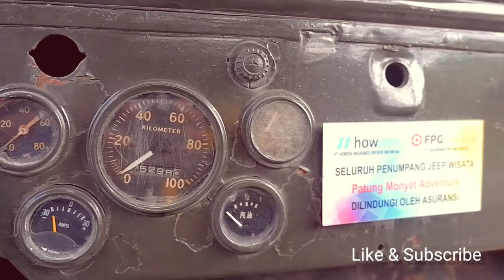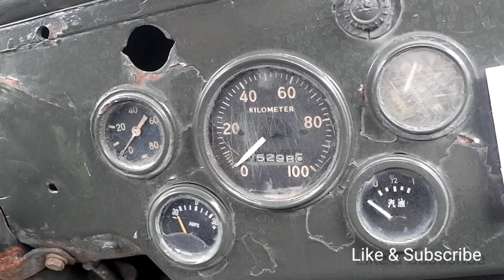Jeep merapi adventure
Kali ini kami akan membahas jeep willys keluaran tahun 47 yang biasa dipakai di wisata merapi yogyakarta.

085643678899 nomor reservasi untuk penyewaan jeep jelajah lereng merapi